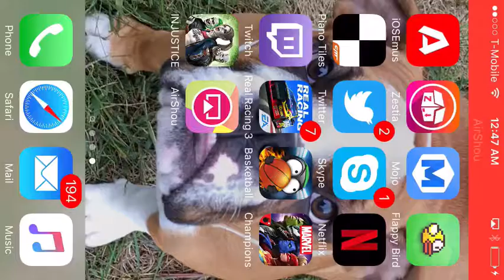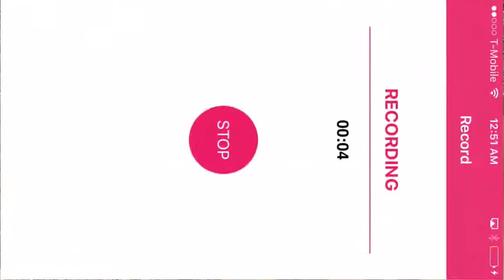Online 3v3 Gameplay